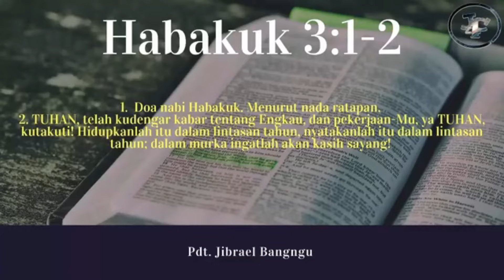DOA HABAKUK UNTUK ISRAEL ( HABAKUK 3 : 17 - 19 ) - Pdt. DR. Jibrael Bangngu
Yow gaes selamat datang di channel GBI JATI WAINGAPU

22 September 2020 - DOA HABAKUK UNTUK ISRAEL ( HABAKUK 3 : 17 - 19 ) - Pdt. DR. Jibrael Bangngu